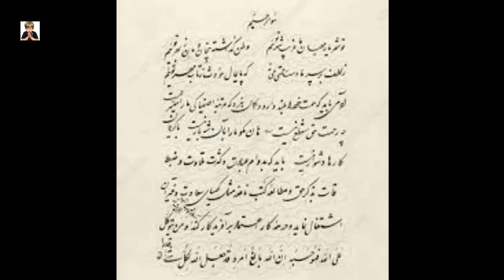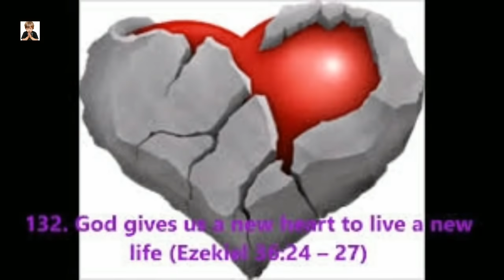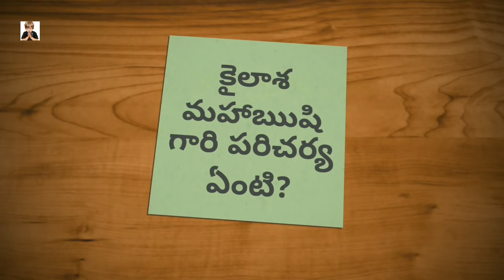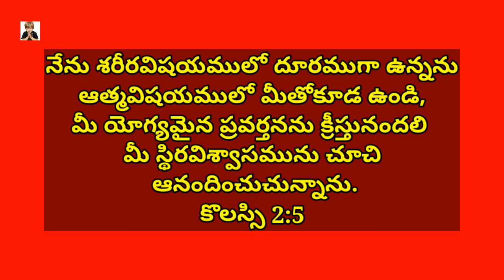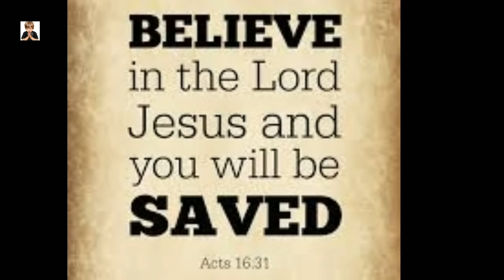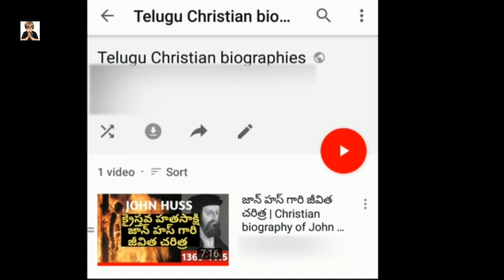EP1|Sadhu Sundar Singh with kailash maharshi|PART-A|సాధు సుందర్ సింగ్ గారు కైలాస మహాఋషితో సంభాషించుట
Sadhu sundar singh testimony in telugu
about kailash maharshi

1.All images used are fictional in character.
2.All the info used is exclusively derived from the sources mentioned.

Although much care is taken to provide the accurate info,Few mistakes might have crept in...!!